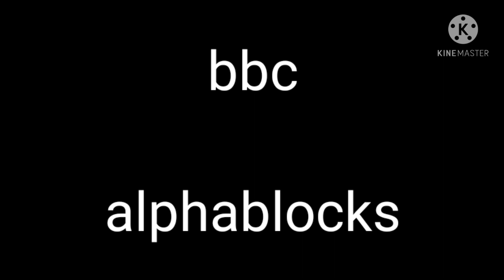numberblocks ep2 three circus